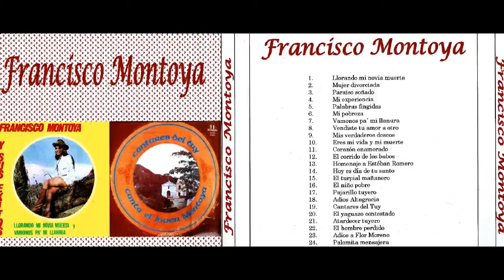Francisco Montoya - Homenaje Aesteban Romero